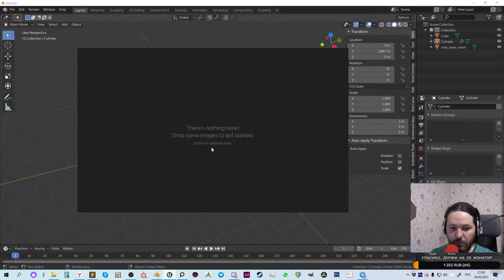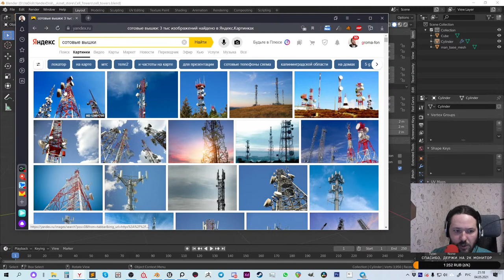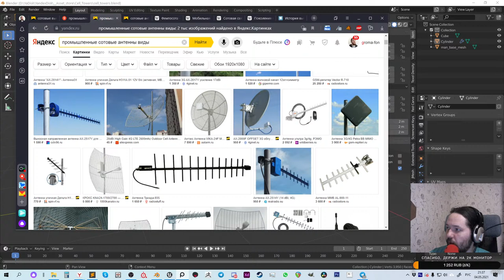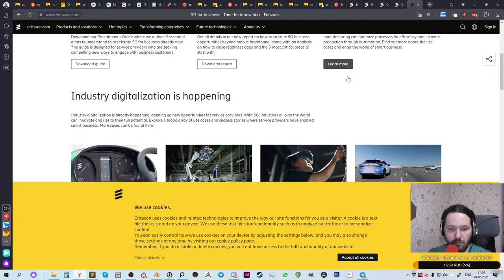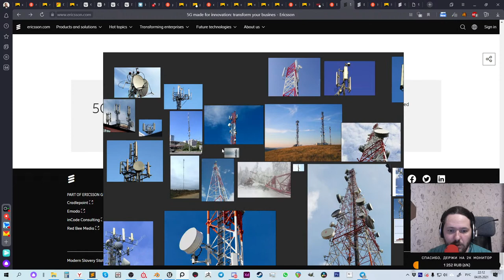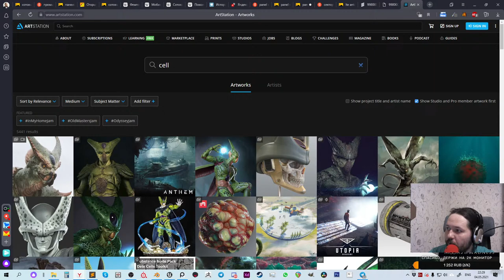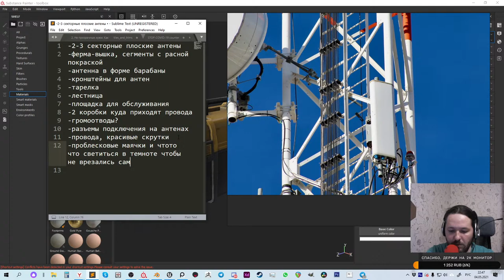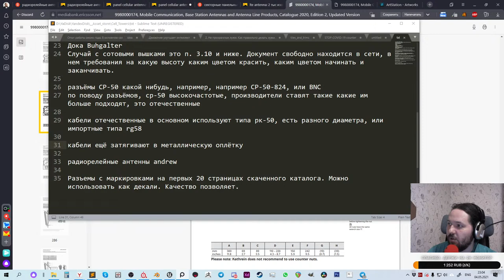Рисуем 3D (Blender, Substance,UE4, руки) — №56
Еще я преподаю 3D по скайпу или дискорду. Учу моделингу в Блендере, как правильно делать UV-развертки, запекать карты нормалей без косяков, рисовать PBR-текстуры без швов и в целом делать игровые модельки для игровых движков. Если в чем-то из этого есть завтыки и нужна помощь, то пиши в личку

Что у тебя за комп?
Процессор i5-9400F 2.90Ghz
ОЗУ 32гб
Видюха GTX 1660 Ti

На каких сайтах продаешь модельки?
CGtraider, Unity Asset Store, Unreal Engine Marketplace

Есть Artstation?

Сколько занимаешся 3д?
С 2012 года примерно с разной степенью интенсивности.

Когда следующий стрим?
Во вторник в 21:00 по мск.

Запись стрима будет?
Да.

Какой софт используешь?
Blender , Marmoset Toolbag 3, Substance Painter 2021, PureRef.